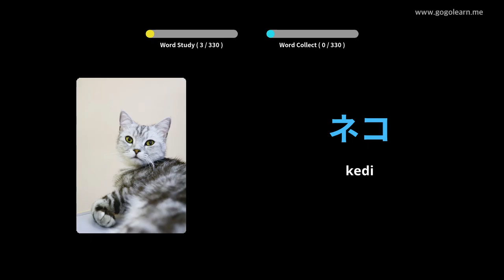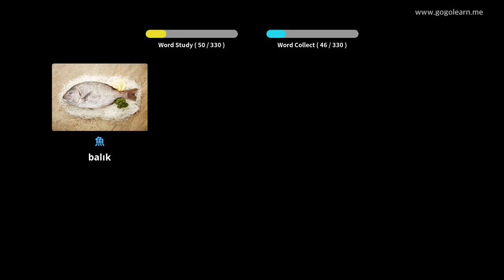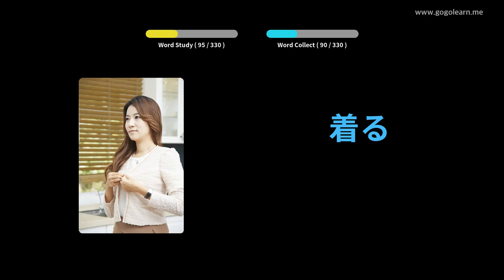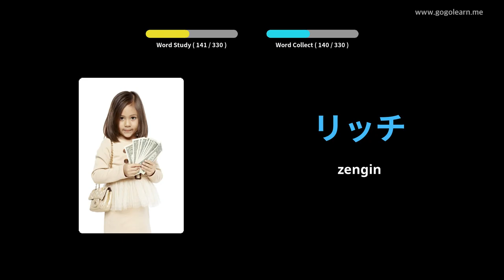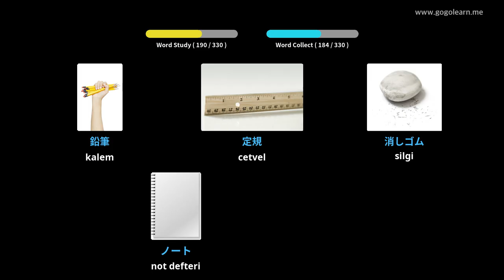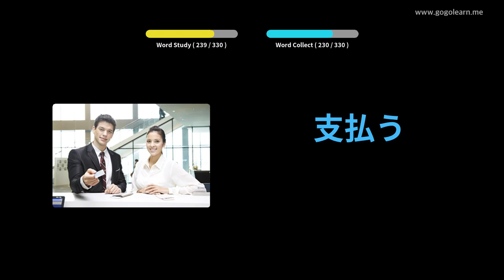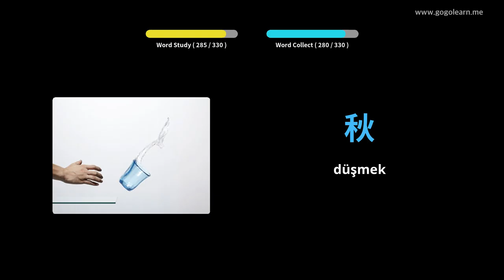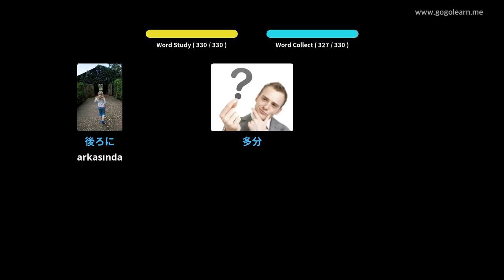Japonca Resimlerle Öğrenin | Japonca Kelime Bilgisi Sürüş Sırasında Dinleme | Golearn